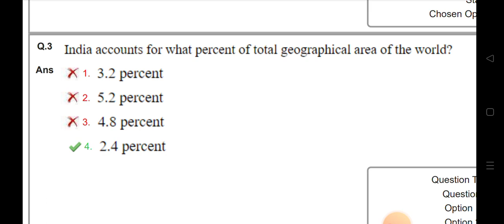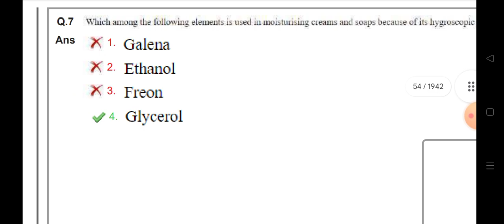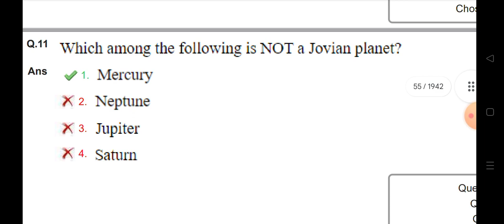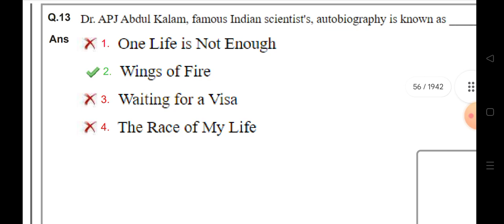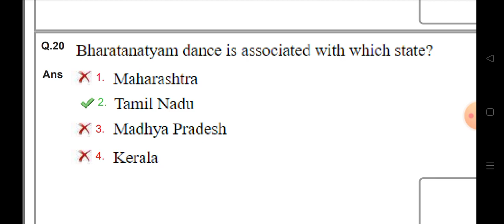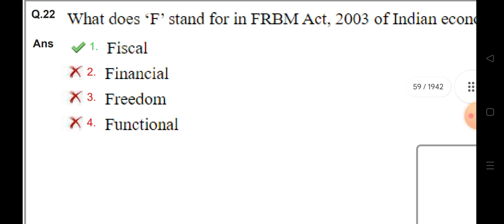indian navy most expected GK BITS, NAD EXAM, Chargeman, ssc je, ssc mts, ssc chsl,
Indian_Navy_chargeman_2023

INDIAN NAVY TRADESMAN SKILLED MOCK TEST

RRB GROUP-D AND DRDO MTS GROUP::
FOR ANY DOUBTS JOIN::

PREPARATION STRATEGY::
ADMIT CARDS
MODEL PAPERS
PRACTICE TESTS